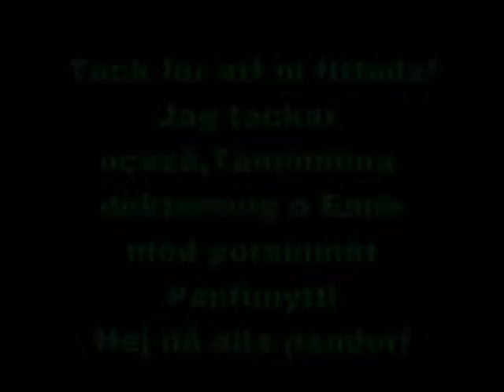Panfunytt del 3